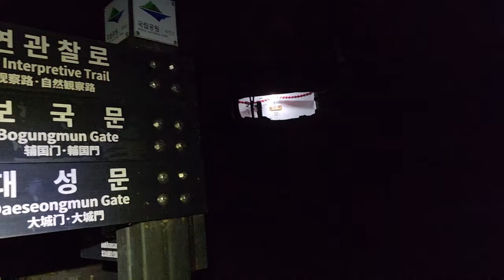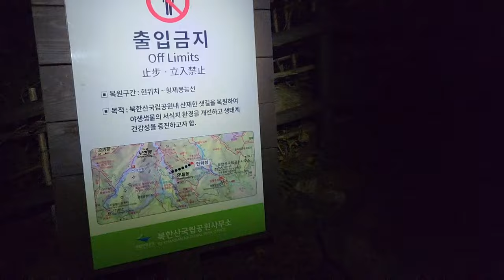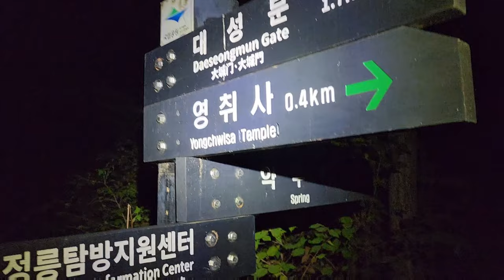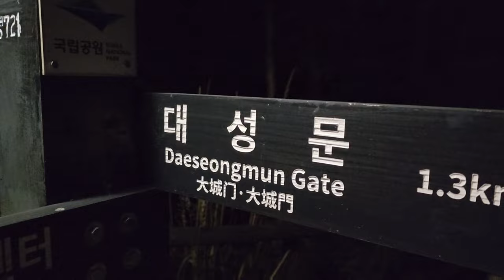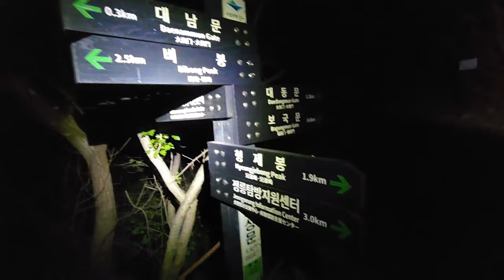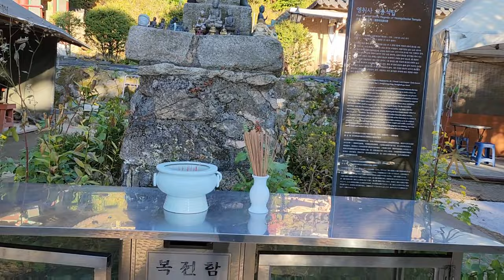South Korea Vlog 6: Hiking in Bukhansan National Park/ Daeseongmun Gate.